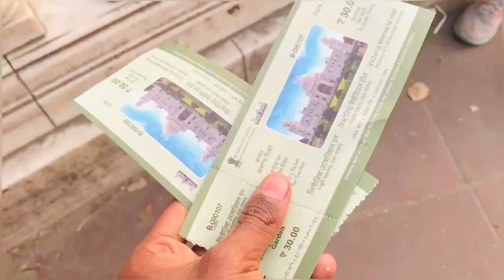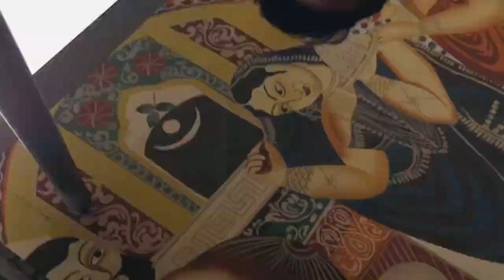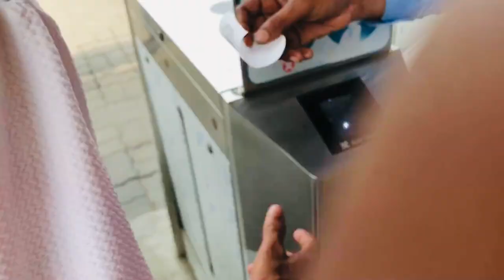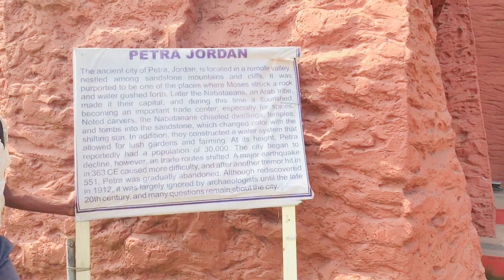Kolkata tour Vlog 🥰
UK RIDER 07 @TheUK07Rider

 Kolkata
Kolkata tour
Travel vlog
Vlog
First vlog
Uk rider